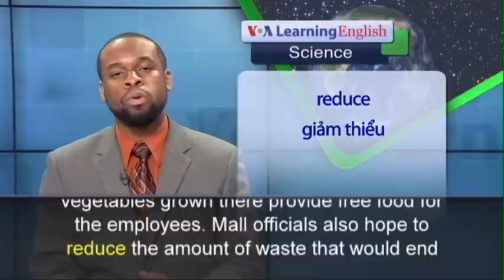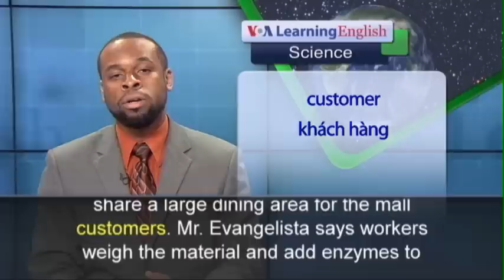Phát âm chuẩn cùng VOA - Anh ngữ đặc biệt: Mall in Brazil (VOA)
A shopping center in Brazil is growing vegetables on its rooftop using waste collected from the mall’s restaurants.  The garden is on the roof of the Eldorado shopping center in Sao Paulo. Workers there use trash from the restaurants to create compost for the garden. Compost is a decayed mixture of plants or vegetables that is used to improve the soil in a garden. A spokesman for the mall says that the waste from 10,000 meals served each day in its food court goes into the compost. Workers grow different kinds of fruits and vegetables on the rooftop garden, including tomatoes, lettuce and eggplant.  The fruits and vegetables grown there provide free food for the employees.  Mall officials also hope to reduce the amount of waste that would end up in a garbage dump. Cicero Evangelista leads the waste recycling effort. He says about 400 kilograms of organic waste are created every day from the mall’s food court. That is an area where many small restaurants share a large dining area for the mall customers. Mr. Evangelista says workers weigh the material and add enzymes to eliminate bacteria, reduce humidity, and speed up decomposition. It is how they turn organic waste into organic compost. Officials at the shopping center held workshops for employees to learn how to best collect waste from their stores. Mall employees say the project reuses waste food to make food and reduces the shopping center’s carbon footprint at the same time.